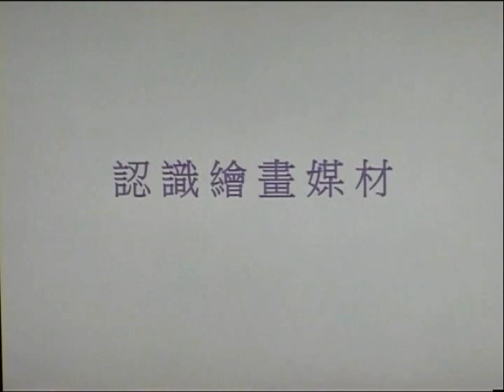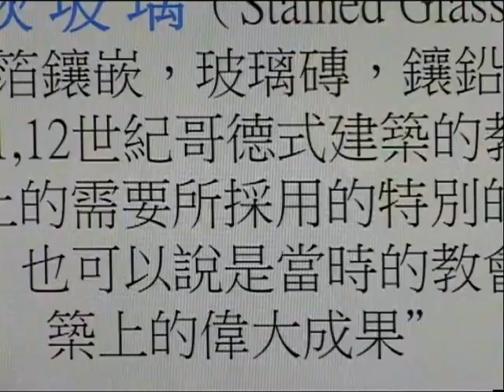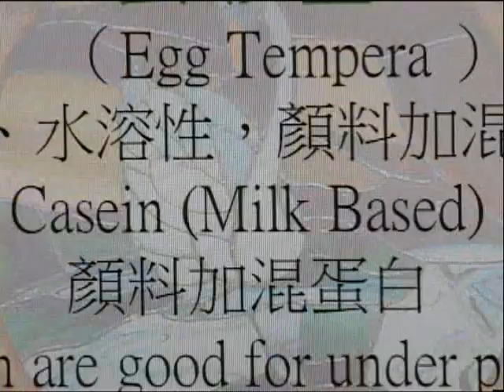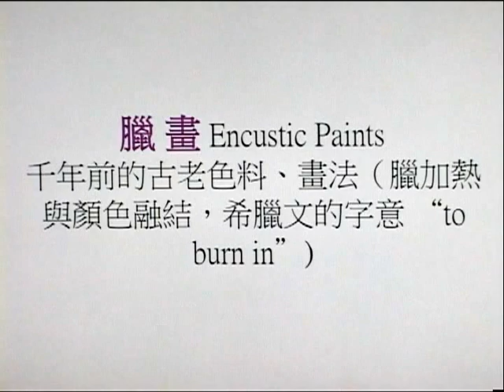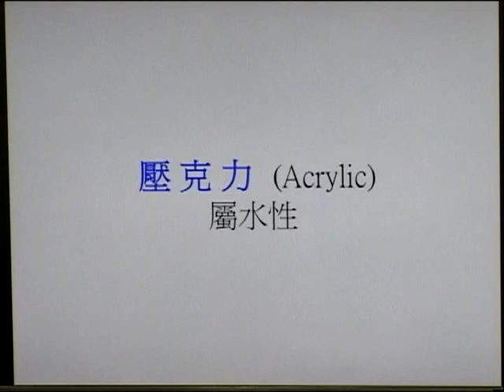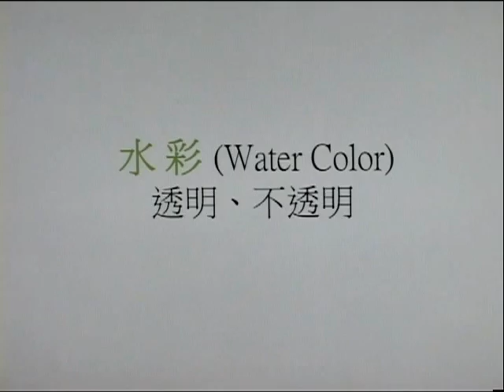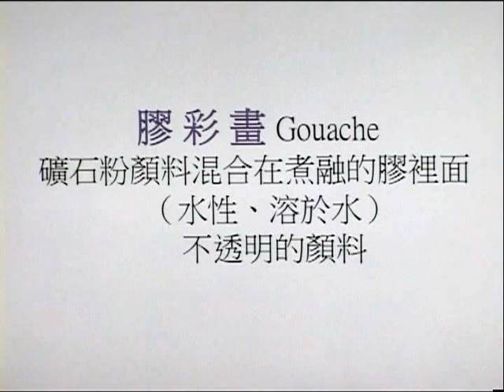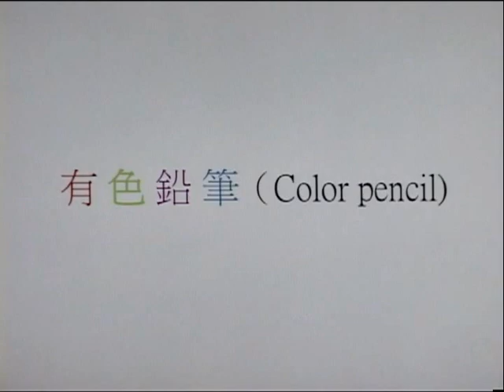千楓公視_台美畫家NAMI的彩繪教室第一節課_上課啦.....